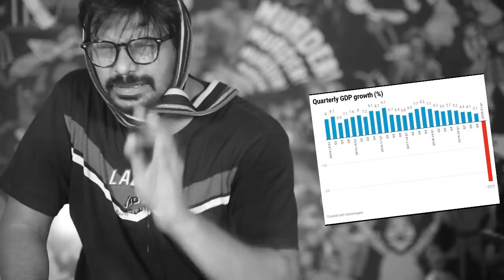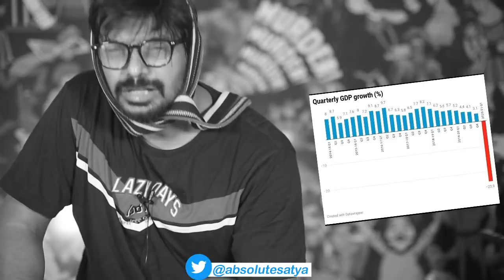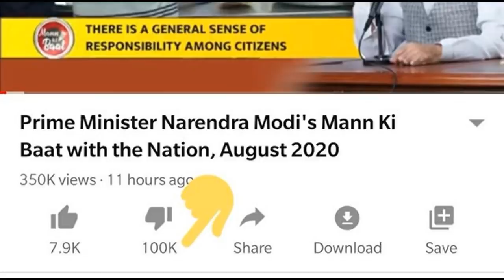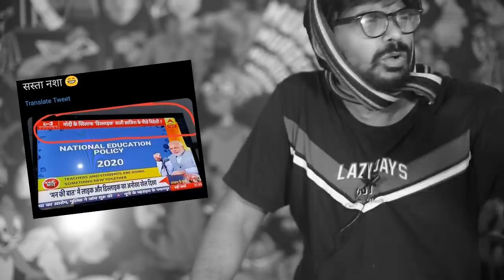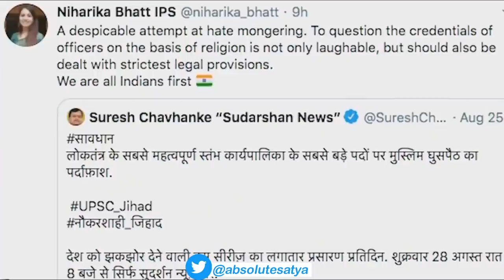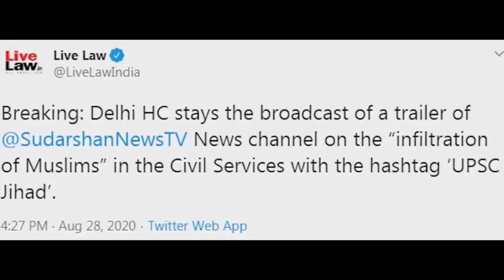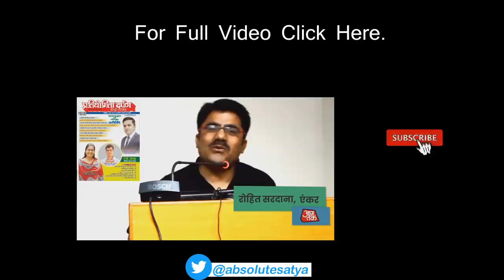Top 5 GODI of the WEEK